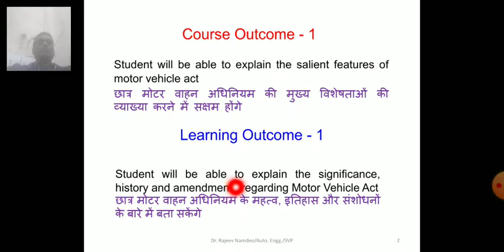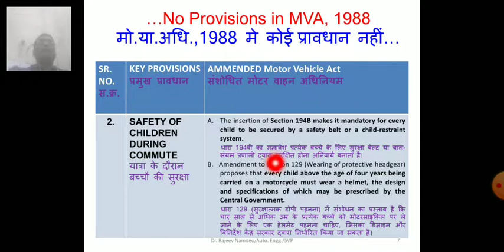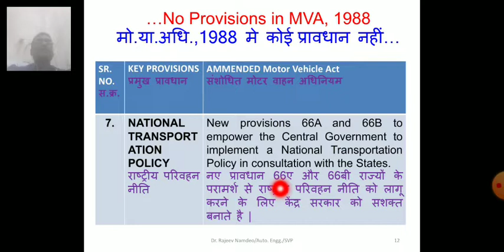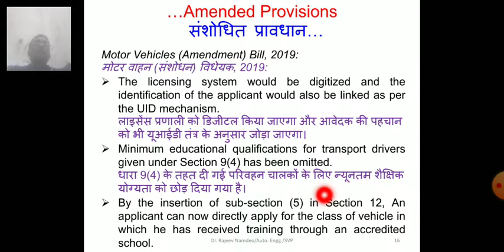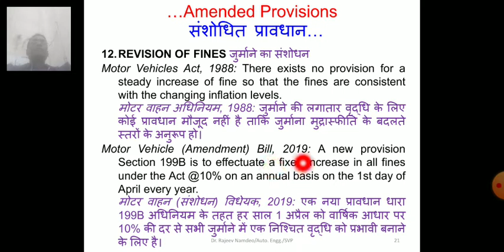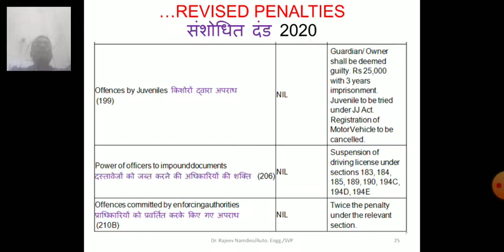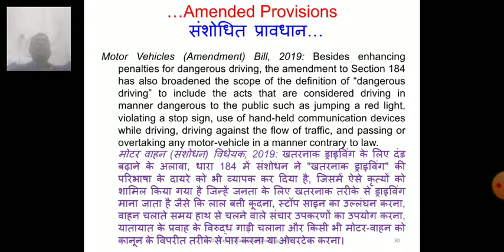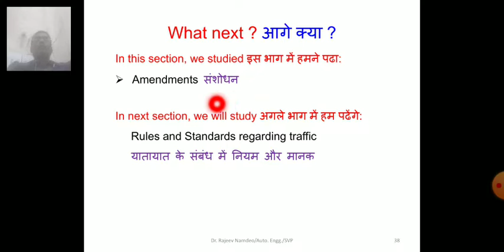60311-C: Amendments to MVA, 1988